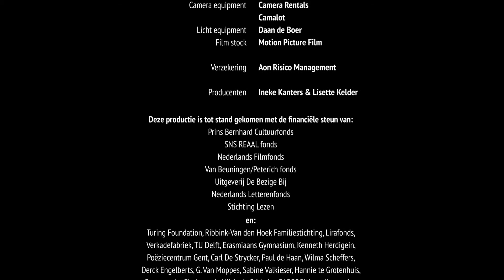A poet recites - Oh when dead shall be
J.H. Leopold - O, als ik dood zal, dood zal zijn

One of the 21 poetry clips of  'a poet recites'